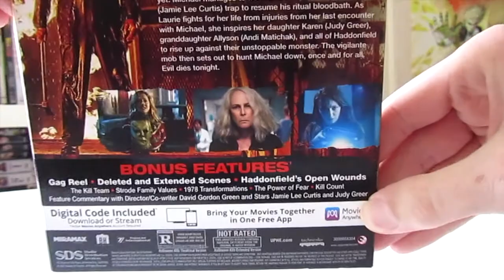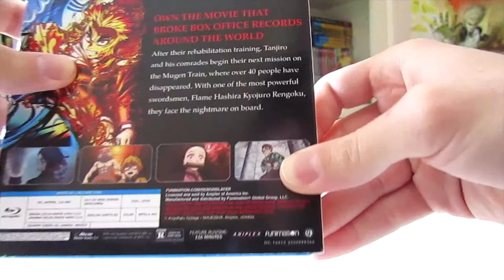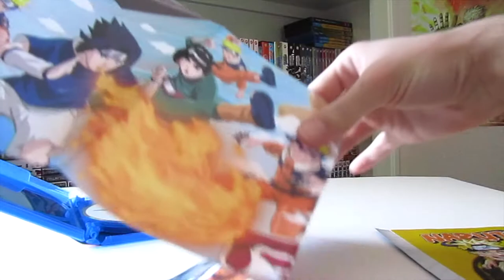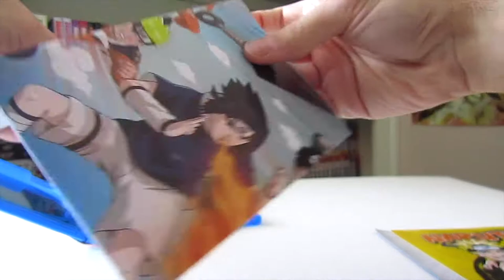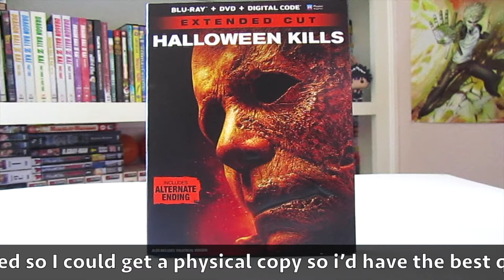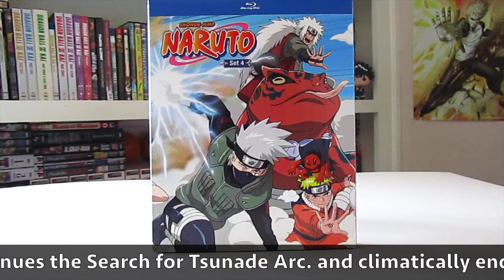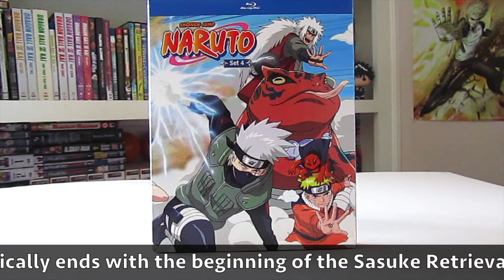DVD / Blu-Ray Unboxing and Review Collection Update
In this new video i’ll be doing my first unboxing and review video on Halloween Kills, Demon Slayer: Mugen Train and Naruto Set 4. Hope you all enjoy the video, I know I sure did.